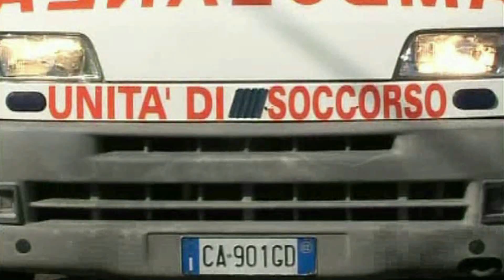Stranuamuri Sicilianu SALVATORE 20 DI PACECO